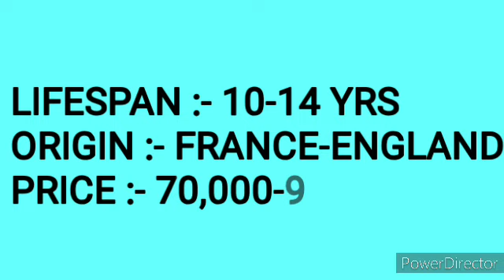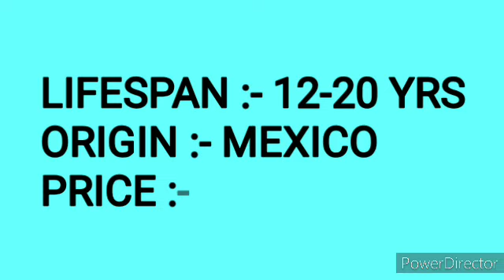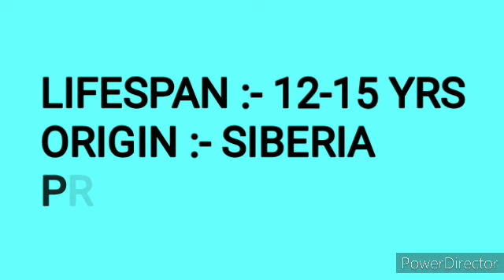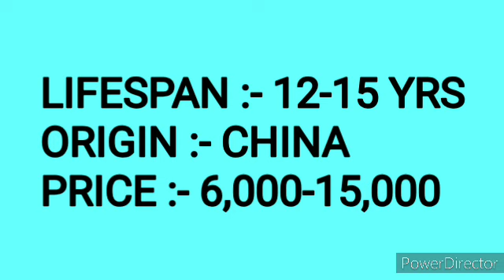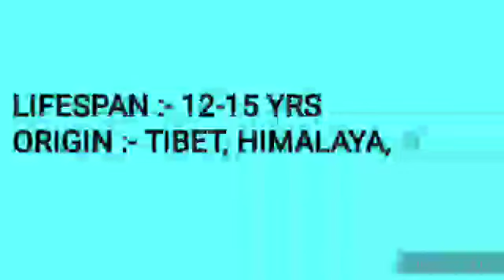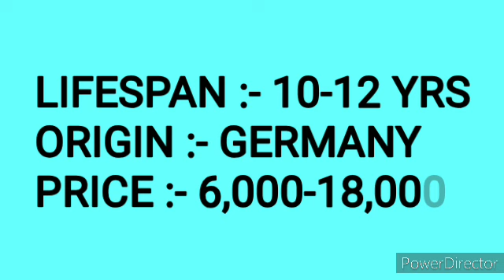Dog Price List in India 2021 Part 2 || Pet Friends